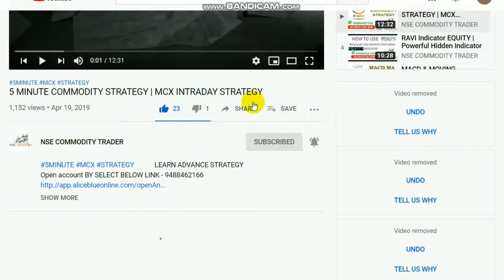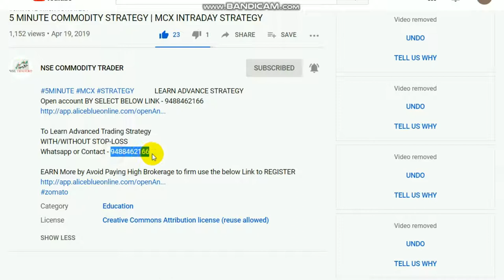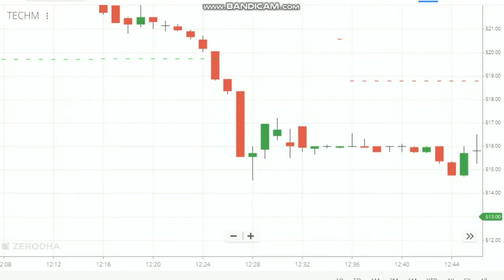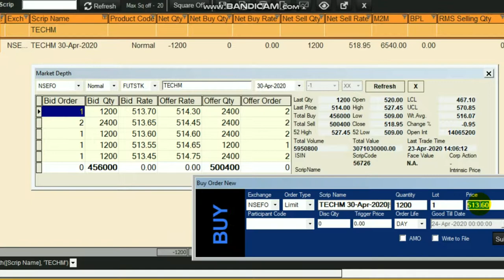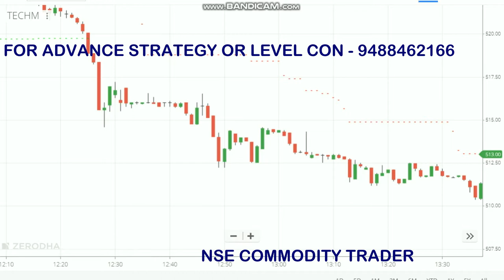Live Trading 6500 Rs Profit | Technical Traders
To Open Account Click the Link -  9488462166

This Video about our Advance Trading STRATEGY Performance Share 5 point Trade